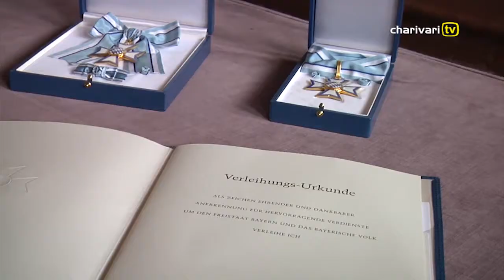Der Bayerische Verdienstorden 2011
Personen, die sich besonders verdient um den Freistaat Bayern gemacht haben bekommen ihn: den Bayerischen Verdienstorden. Das können sozial engagierte Menschen sein, oder eben auch Prominente wie Michaela May, Jutta Speidel oder die Tatort Kommisare Miroslav Nemec und Udo Wachtveitl. Wir waren bei der Preisverleihung dabei.